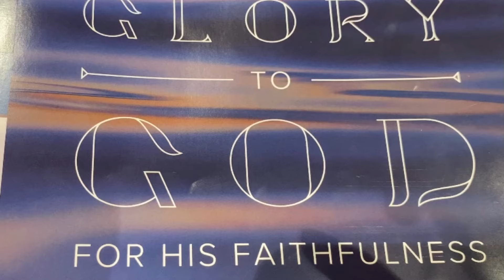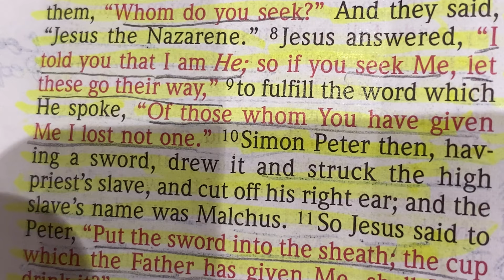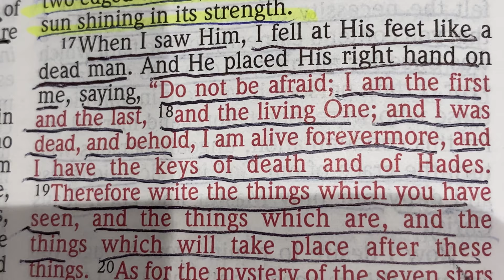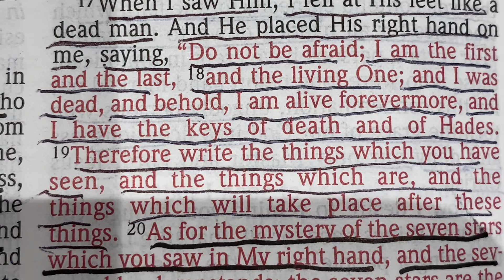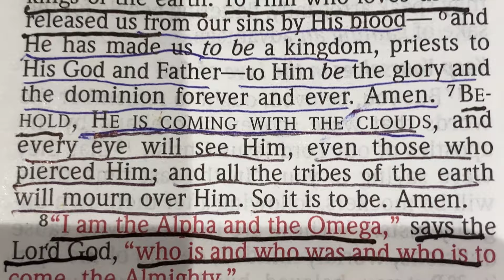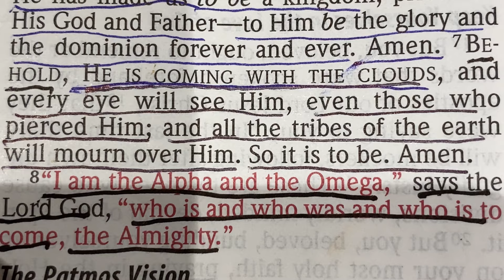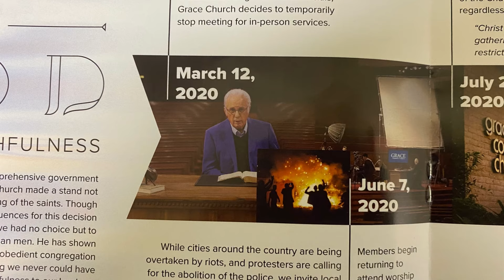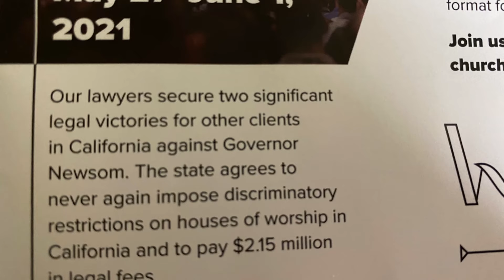John MacArthur : Glory To God Of His Faithfulness | Sunday Morning Service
Glory To God for His faithfulness Sunday Morning service at grace Community Church. Hello Everyone in Today’s video sharing a short clip of pastor John MacArthur sermon on Sunday morning service. Timeline photos during pandemic versus government and church. God is good all the time, all the time God is good. Praise the Lord. 🙏

Thank you everyone for Watching. Greatly appreciated, have a blessed day to all.